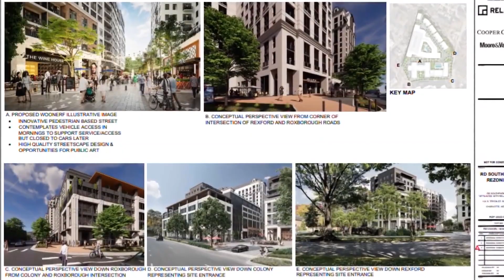Charlotte City Council paves way for new shops, apartments in South Park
Charlotte city leaders are moving forward with plans to develop more housing and retail space in South Park.